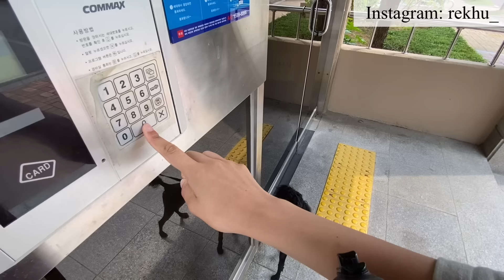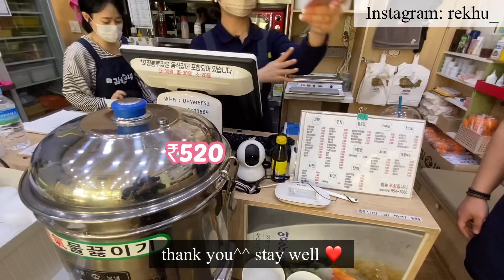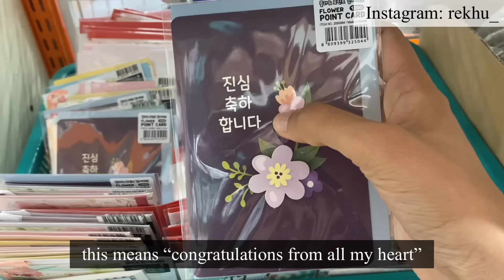🇰🇷MY DAY ROUTINE - MAY | vlog